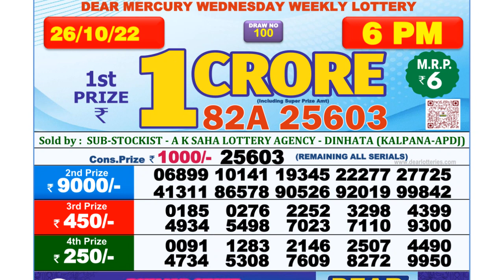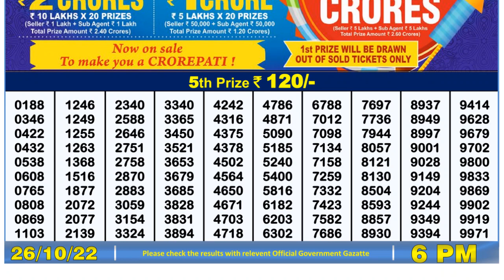Nagaland Lottery Sambad Live 6pm 26.10.21